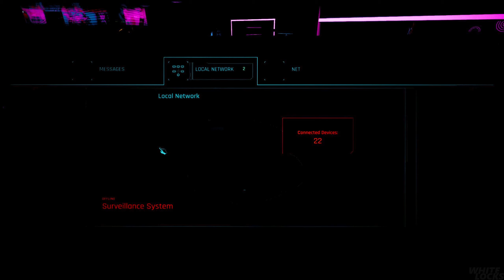Cyberpunk 2077 Playthrough Part 22 (Very Hard, Patch 2.0)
Hello ladies and gentlemen and welcome to my Cyberpunk 2077 playthrough on Patch 2.0, hope you'll like it so sit back, relax and enjoy!